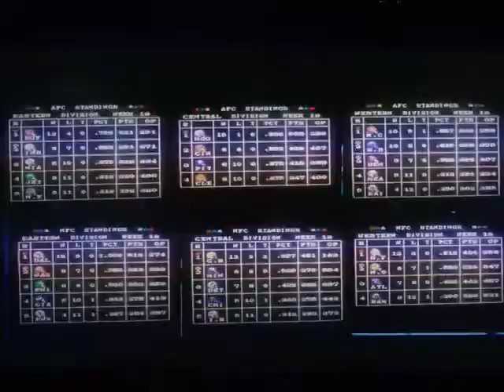NHL 07 [PS2]: Reg Season-Col at CBJ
NHL 07 (Full Season with commentary). Regular Season-Colorado Avalanche (cpu) at Columbus Blue Jackets (cpu).
upload # 464